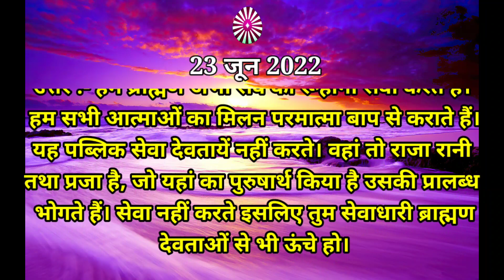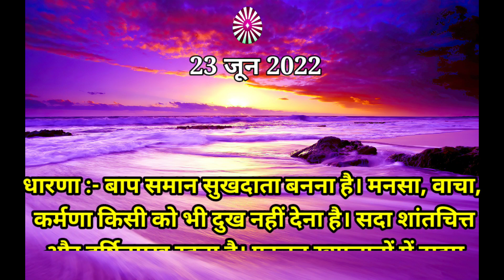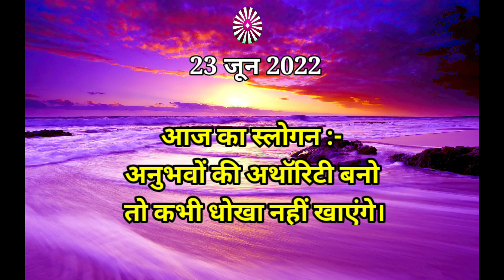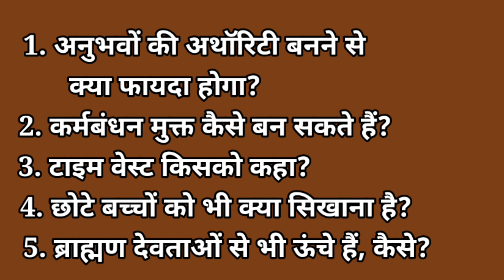आइए जानते हैं आज की मुरली में बाबा ने मेरे लिए क्या कहा 23 जून 2022